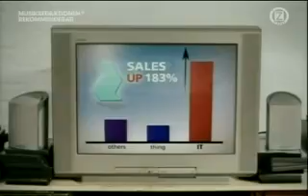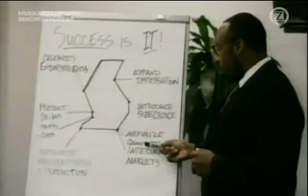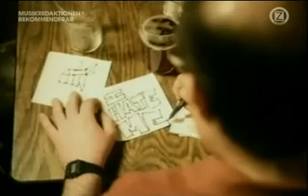zero 7 throw it all away